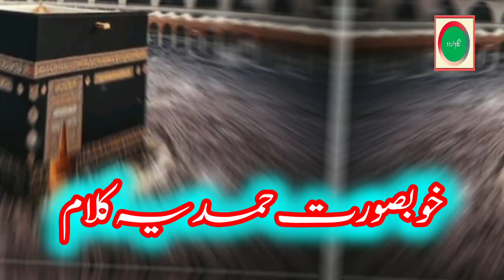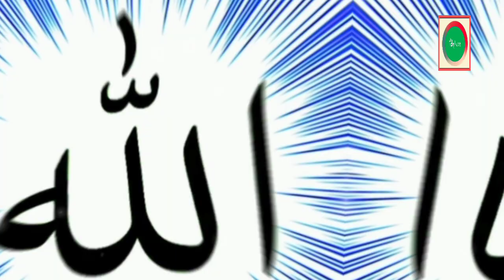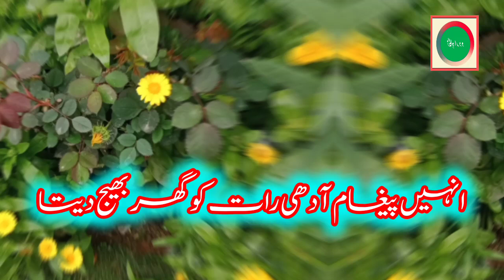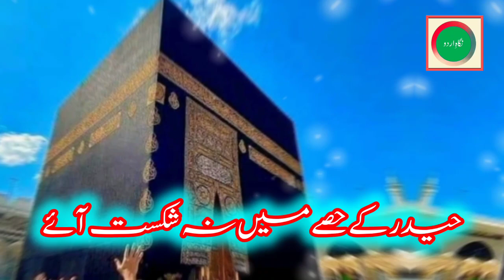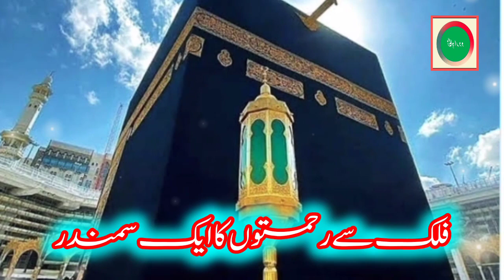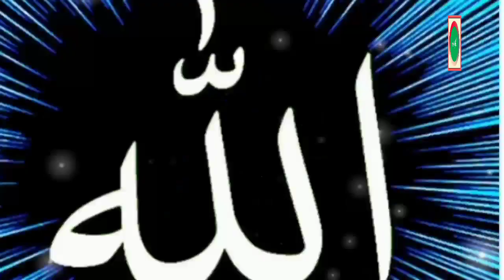Most Beautiful Hamd 2024 | Jo Dil Ko Sakon De | Beautiful Islamic Video || Nigah-e-Urdu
Title : Most Beautiful Hamd 2024 | Jo Dil Ko Sakon De | Beautiful Islamic Video || Nigah-e-Urdu

In this video, a Beautiful Hamd has been presented in a beautiful way which can attract to everyone 💞

 TAG KEYWORDS..

islamic true line status
islamic true words status
jumma mubarak status new
islamic quotes status for whatsapp in urdu
jumma mubarak quotes status
islamic shayari status
islamic quotes status video
jumma mubarak quotes in urdu
sadiq raza mustafai status
sadiq raza mustafai bayan new
sadiq raza mustafai bayan whatsapp status
sadiq raza mustafai emotional bayan
peer saqib shami shayari whatsapp status
saqib shami status
tariq masood bayan status
mufti tariq masood emotional bayan status
sayyed aminul qadri bayan status
aminul qadri bayan status
new bayan ajmal raza qadri 2023
islamic stories in urdu bayan
islamic quotes in urdu...islamic status...rameez poetry
islamic quotes for whatsapp status in urdu
jumma mubarak status naat hasbi rabbi jallallah
jumma mubarak status naat
jumma mubarak status naat sharif new
naat sharif new naat sharif status full screen
naat sharif new naat sharif
naat sharif new naat sharif status
ashiq e rasool naat status
naat e rasool status